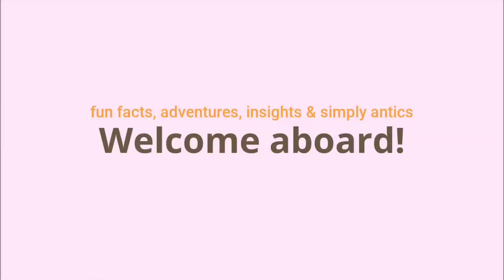Wheels on the bus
Maingay ang mga sasakyan kaya ko nilapatan ng music🙂